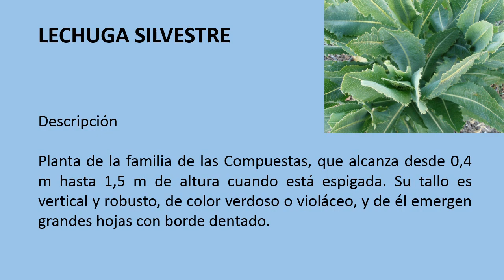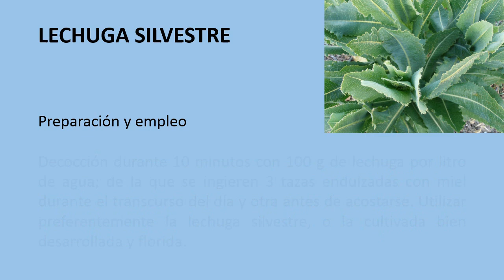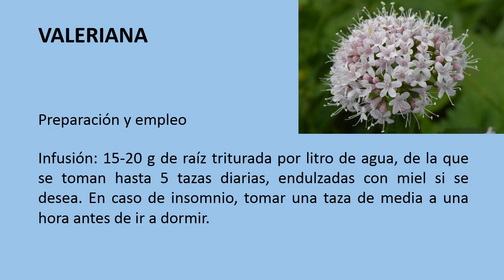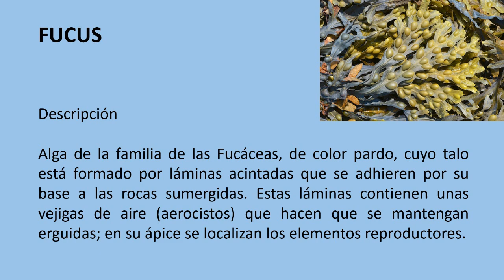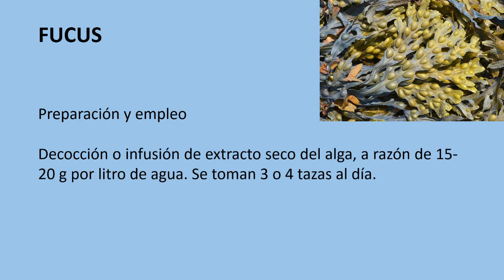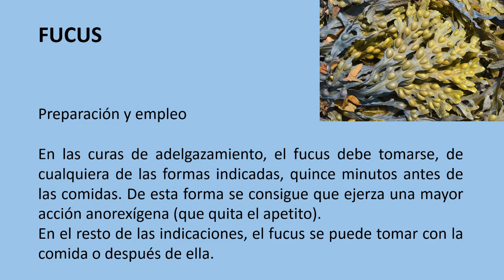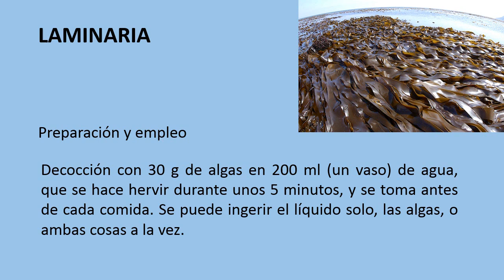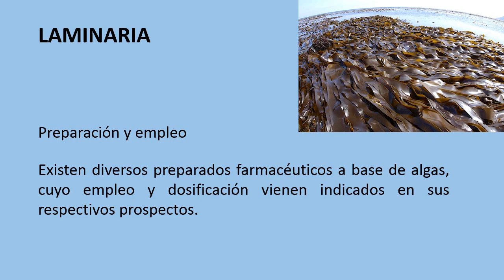BULIMIA | Plantas medicinales para tratar la bulimia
Plantas medicinales para tratar la bulimia

La bulimia es un trastorno alimentario por el cual una persona tiene episodios regulares de comer una gran cantidad de alimento (atracones) durante los cuales siente una pérdida de control sobre la comida. La persona utiliza luego diversas formas, tales como vomitar o consumir laxantes (purgarse), para evitar el aumento de peso.

Muchas personas con bulimia también sufren de anorexia.

LECHUGA SILVESTRE

Sedante, calma la excitación nerviosa.

Planta de la familia de las Compuestas, que alcanza desde 0,4 m hasta 1,5 m de altura cuando está espigada. Su tallo es vertical y robusto, de color verdoso o violáceo, y de él emergen grandes hojas con borde dentado.

Preparación y empleo
Decocción durante 10 minutos con 100 g de lechuga por litro de agua; de la que se ingieren 3 tazas endulzadas con miel durante el transcurso del día y otra antes de acostarse. Utilizar preferentemente la lechuga silvestre, o la cultivada bien desarrollada y florida.
Lactucario: Habitualmente se administran de 0,1 a 1 g al día.
Jugo fresco: obtenido mediante licuadora. Se toma medio vaso 2-3 veces diarias, y especialmente antes de acostarse. Puede mezclarse con zumo de limón.

VALERIANA

Sedante, disminuye la ansiedad, indicada en las distonías neurovegetativas.

Planta herbácea de la familia de las Valerianáceas con tallos erguidos y estriados que alcanzan de 0,5 a 2 m de altura. Las flores son pequeñas, de color rosado, y se agrupan en ramilletes terminales.

Preparación y empleo
Infusión: 15-20 g de raíz triturada por litro de agua, de la que se toman hasta 5 tazas diarias, endulzadas con miel si se desea. En caso de insomnio, tomar una taza de media a una hora antes de ir a dormir.
Maceración: 100 g de raíz en un litro de agua caliente. Dejar reposar durante 12 horas. Se ingieren 3-4 tazas al día.
Polvo de raíz: Se administra 1 g, 3-4 veces al día.
Compresas de una decocción de 50-100 g de raíz seca, hervida en un litro de agua durante 10 minutos. Se aplican calientes sobre la zona dolorida
Baños de agua caliente, de acción sedante, añadiendo 1-2 litros de una decocción de valeriana igual que la preparada para las compresas.

MEJORANA

Sedante, alivia la ansiedad.

Planta vivaz de la familia de las Labiadas, que alcanza de 15 a 40 cm de altura. Sus flores son de color blanco o rosado, y crecen agrupadas en las extremidades de los tallos. Su aroma está entre el del tomillo y el de la menta.

Preparación y empleo
Infusión: 40-50 g de sumidades por litro de agua. Se pueden tomar hasta 3 tazas diarias.
Esencia: La dosis habitual es de 4-6 gotas, 3 veces diarias.
Fricciones: Se aplican con la esencia disuelta en alcohol (10-20, gotas en 100 ml).
Baños: Añadiendo unas cuantas gotas de esencia en el agua de baño se obtiene un notable efecto antirreumático.